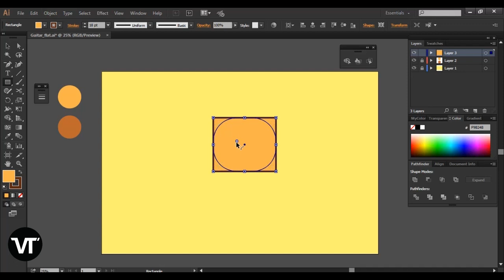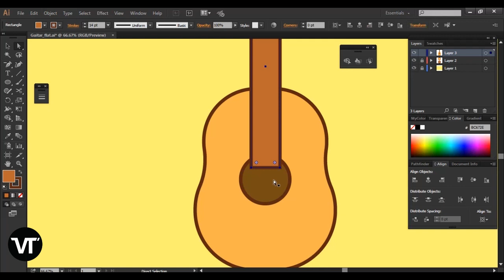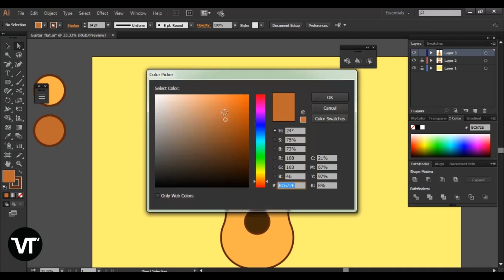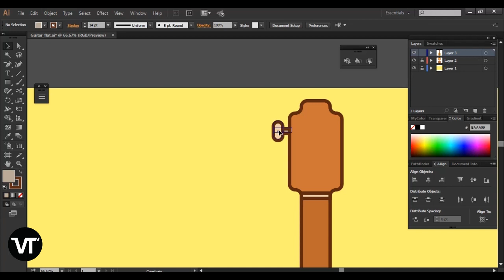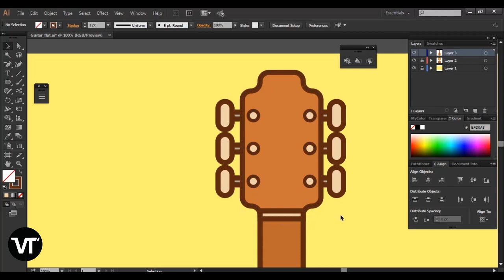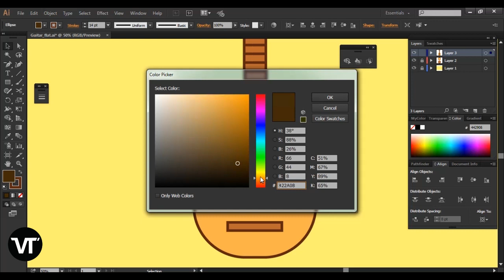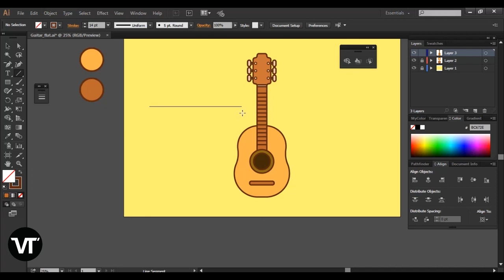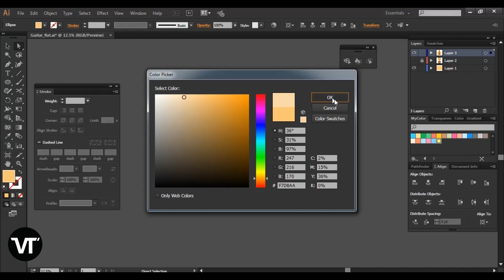Acoustic Guitar - Flat Design Tutorial Illustrator CC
Hi! In this video I would like to show you how I create a guitar vector in flat design style in adobe illustrator. ^_^